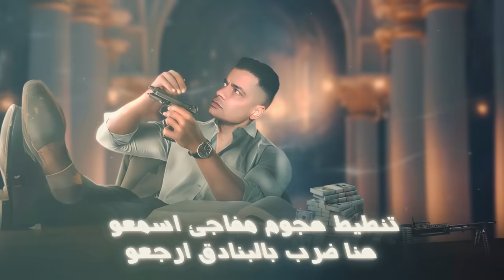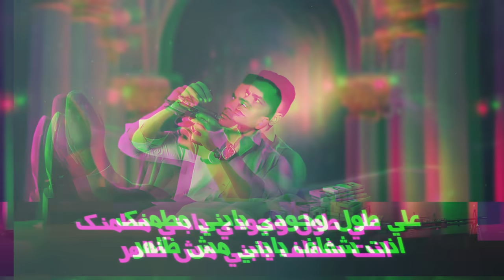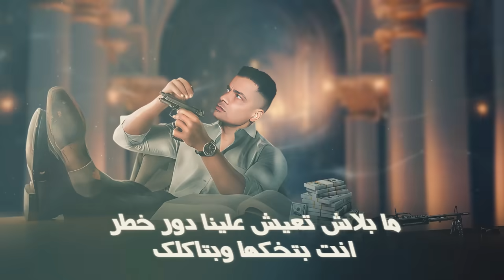خصمي رن عليا طلبني ( رقم واحد بسوق مبعتمدش ) حمو بيكا و حسن شاكوش | توزيع حمودي ريمكس 2024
© Social Media Bika :  ادهم الجعفري و عمرو دولفين

© Social Media Shakosh : شريف غزاله و مصطفى المصري

• Lyrics : Moza - موزه الجارح

• Composition : Hamody Rimex - حمودي ريمكس

• Mix & Master : Mahmoud Jawa - محمود جاوا

• Public relations Bika :  Mr.Mohamed Helmy

• Public relations Shakosh : ( باله - كامبا - محمد شاكوش - ميشو  )

• Graphic Designer : Hamo Elrayek  - حمو الرايق

🔥 كلمات الاغنيه 🔥

  0:18 تنطيط هجوم مفاجئ اسمعو
هنا ضرب بلبنادق ارجعو
ده لسانكو يطول احنا نقطعو
مين هيجي مع الاساطير

 0:26 انا اسمي مركه انت تبقا مين
انا بصمه في المجال ده من سنين
انا مش بروح يعم انا بروحين
اصل سابق عنكو كتير

 0:35 يلا ويلكم جالكو العو
مين الي علي سكتي يحلو
جه الي مديكم علي عينكو
بلاش حد قصادو يحلو

 0:45 الكلام مش علي خربوش
ده الكلام علي قطع وشوش
يلا مين قلبو ده هيجيبو
دنتو ع البايظ يوحوش

 0:55 وكلاك كتير ونفسك انتهي
دنا لسه يبن بابا ببتدي
جاهز معايا يلا اول ريدي
انت مش هتبان جمبي

طب حك يمكن اقرا نمرتك
يلي النجاح بتاعي موتك
علطول وجودي ياض مسكنك
انت شفاف مش ذنبي

 1:11 خصمي رن عليا طلبني
ع الحالات عمال يندبني
قومت نازل وانا مش شايف
قلتلو انت بقيت تعجبني

 1:20 قومت راكب المكنه مدور
كلو كان واقف بيصور
خدلو واحده في نص دماغو
اصلو كان عمال يتهور

 1:28 رقم واحد بسوق مبعتمدش
أما انت تحت فرده الكوتش
اسمك معايا لا ميتذكرش
انت جيت يلا امتا وفين

االهيبه ليا والتاريخ يقول
أما انت فين مشوفتش مفعول
ع الفاضي يبني خدتك مجهول
علي ايدي ياما مسك ملاين

1:44 اسمي بصمه في قلب مجالي
لقبوني بلكعب العالي
انت لو نفسك تتميز
يبقا هنا علطول تعالالي

النزاها ديما عنواني
كلها بتكرم علشاني
ربك ناصفني عشان انا سالك
عمري مره مكونت اناني

2:00 اسال عليا هيقولو الزعيم
متجيش معاه بلاش عشان غشيم
اي يمستجد فوق دنا القديم
اوعا تنسا أن انا ميزتك

يكفي أن اسمي لما يتذكر
بيخلي كلو يجري يتنطر
مبلاش تعيش علينا دور خطر
وانت بتحكها وبتاكلك

2:18 لما يحضر عم مجالكو.
انتو تمشو تلمو عزالكو
م النهارده مفيش براحه
الصراحه مش اريح بالكو

خفو وبلاش هري كتير
ده الي جي عليكو تقيل
يلا باي باي شرفتونا
ابقو عدو علينا بليل

©️ All Rights Reseved " Hamo Bika “